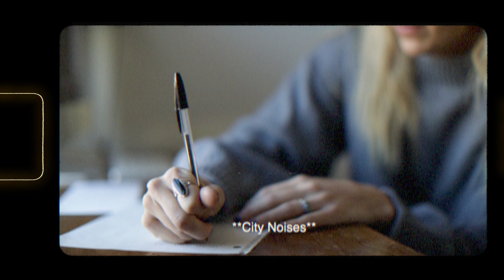xdrian - Motor Mouth (Official Music Video)